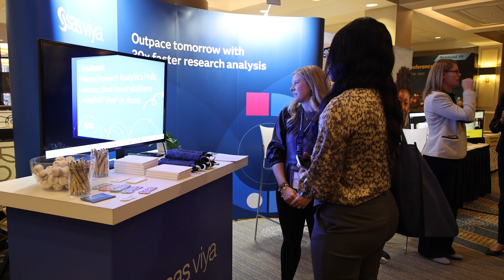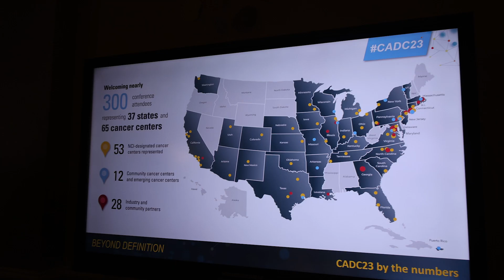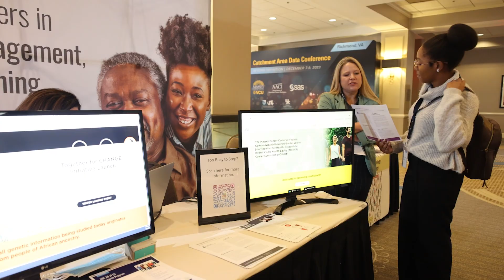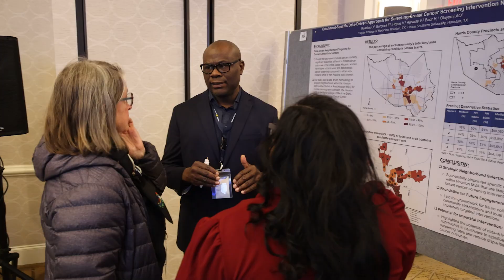Catchment Area Data Conference 2023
The first national convening of cancer center catchment area data experts including epidemiologists, biostatisticians, and computer scientists to better understand best practices in data collection and management and it's impact on science, the community, and policy.

VCU Massey Comprehensive Cancer Center is one of only 71 National Cancer Institute-designated institutions in the country that leads and shapes America's cancer research efforts. Working with all kinds of cancers, Massey conducts basic, translational and clinical cancer research, provides state-of-the-art treatments and clinical trials, and promotes cancer prevention and education. Since 1974, Massey has served as an internationally recognized center of excellence. It offers the most cancer clinical trials in Virginia and serves patients at multiple locations. Its 1,000-plus researchers, clinicians and staff members are dedicated to improving the quality of human life by developing and delivering effective means to prevent, control and ultimately cure cancer. Visit Massey online at masseycancercenter.org or call 877-4-MASSEY for more information.